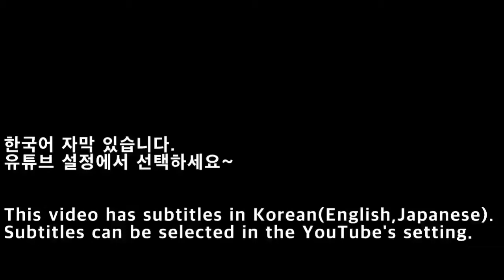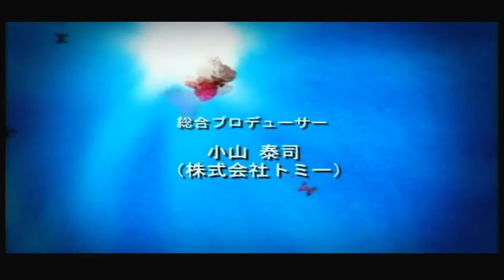[NGC]나루토-격투닌자대전! 스토리 게임플레이/Naruto: Clash of Ninja Story game play/NARUTO-ナルト-激闘忍者大戦! ストーリー ゲームプレイ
[NGC]나루토-격투닌자대전!(DOL-GKQJ)
- 제작사 : TOMY
- 발행일 : 2003년 4월 11일
- 발매가 : 6,800엔
- 장르   : 3D 닌자 대전 격투
- 플레이어수 : 1~2인용
- 메모리카드 사용블럭 : 2블럭
- 프로그레시브 모드 대응
블로그

[NGC]Naruto: Clash of Ninja(DOL-GKQJ)
- Publisher : TOMY
- Publication Date : April 11, 2003
- Price : 6,800 yen
- Genre : 3D Fight
- Number of Players : 1~2 Players
- Memory Card Block : 2 Blocks
- Progressive mode support

[NGC]NARUTO-ナルト-激闘忍者大戦!(DOL-GKQJ)
- 発行元：TOMY
- 発売日：2003年4月11日
- 発売価格：6,800円
- ジャンル：3D忍者対戦格闘
- プレイヤー数：1~2人
- メモリカード使用ブロック数：2ブロック
- プログレッシブモードのサポート
ブログ